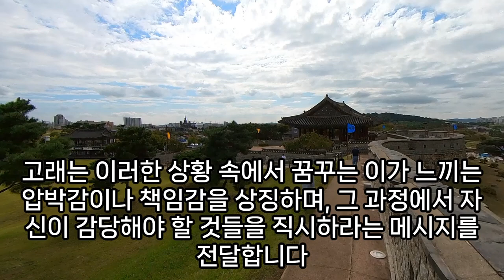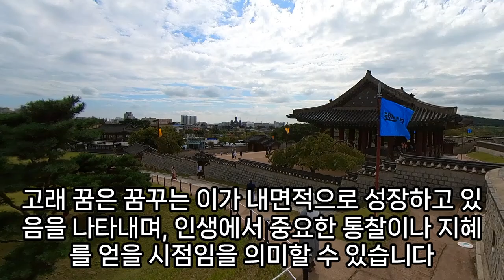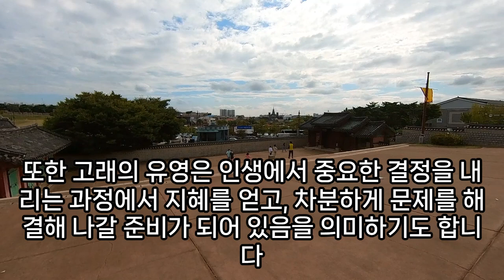고래 꿈해몽, 고래꿈, 고래 나오는 꿈, 고래 보는 꿈, 범고래꿈, 공포의 고래 꿈, 고래 태몽, 고래떼 꿈, 혹등고래꿈, 대왕고래꿈, 고래가 새끼 낳는 꿈, 예언, 예지몽